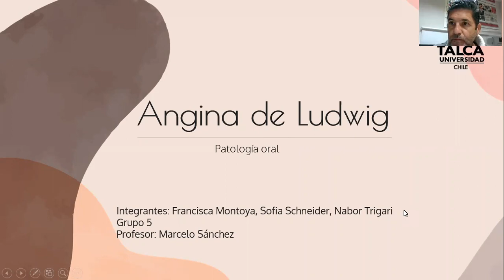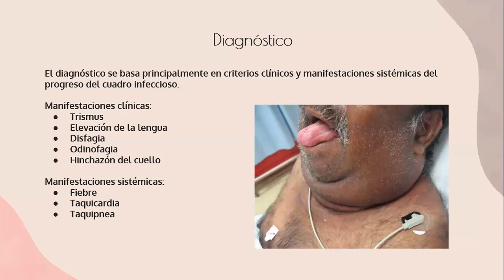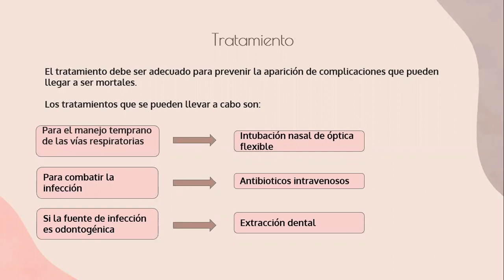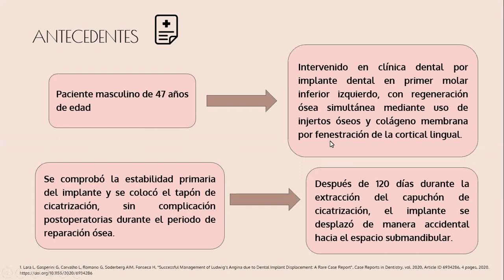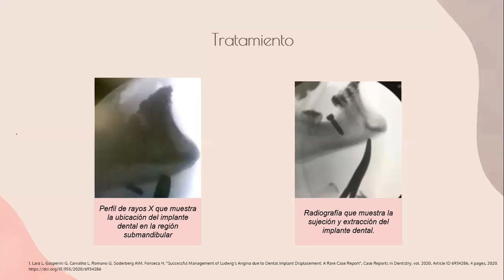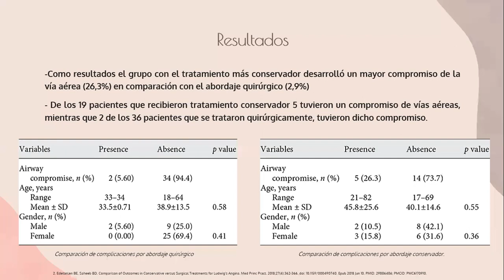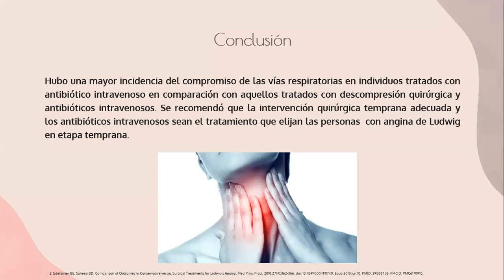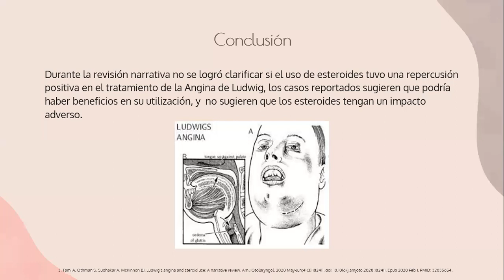ANgina de Ludwig, 12 min